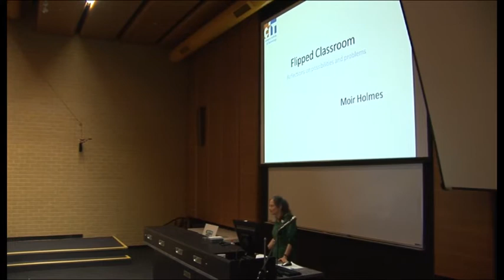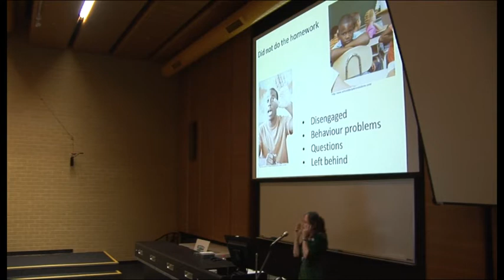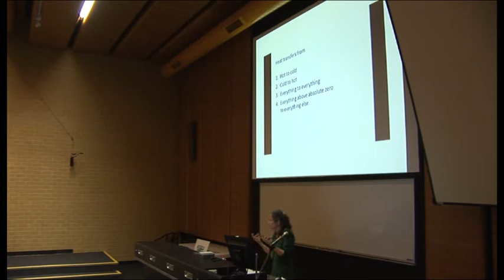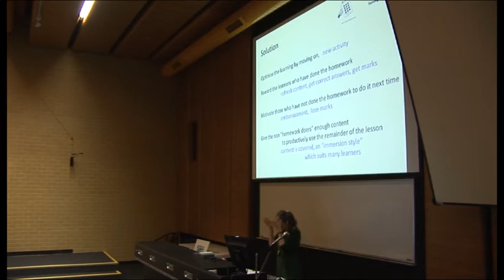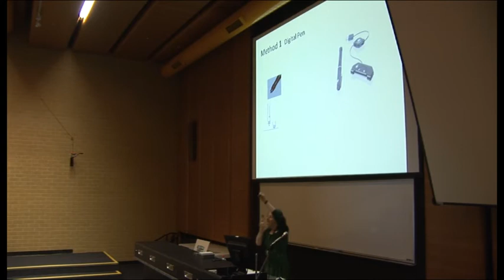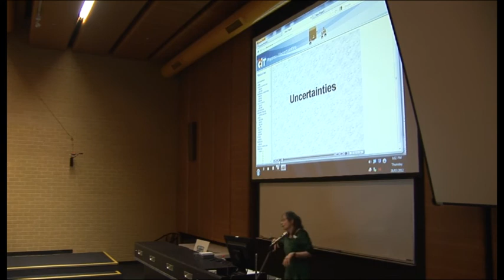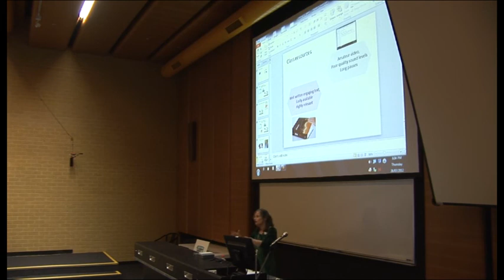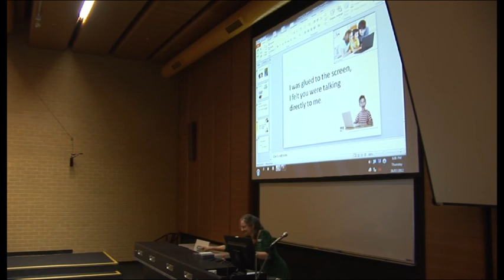Flipped Classroom - Moir Holmes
Presentation at Bruce Campus, 26/7/12, Canberra Institute of Technology

"My ideas for using the 'flipped class' and how I create video"